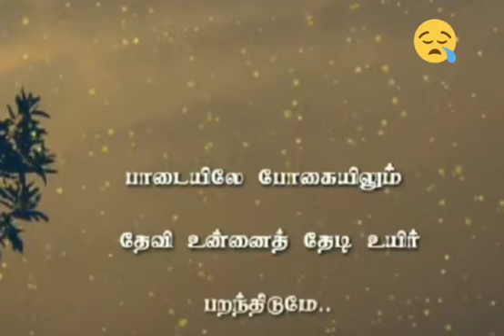Sad Whatsapp status 😢😪😞😔💔